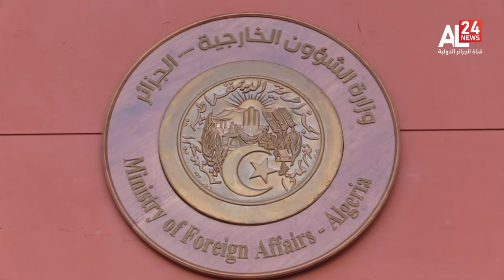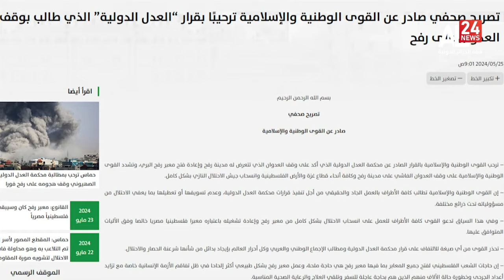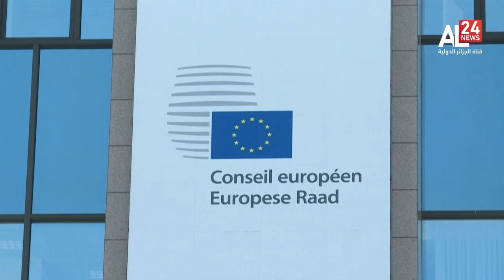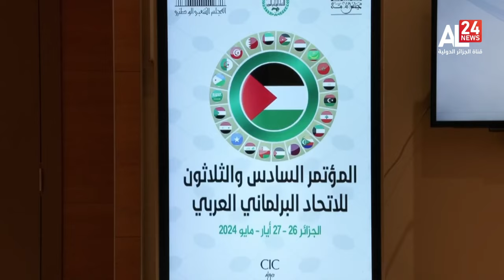الرئيسية 20:00 | 25 05 2024